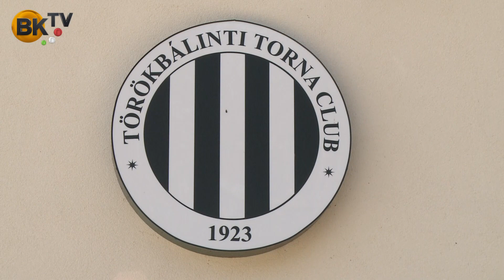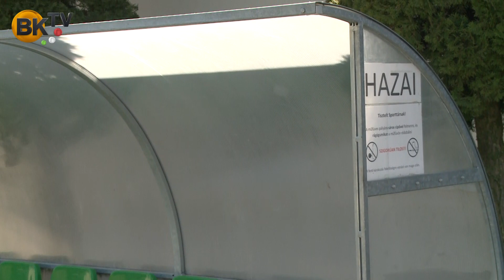Fel a megye 2-be!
A Törökbálinti Labdarúgó Akadémia céljairól beszélgettünk Kocsis Zoltánnal.